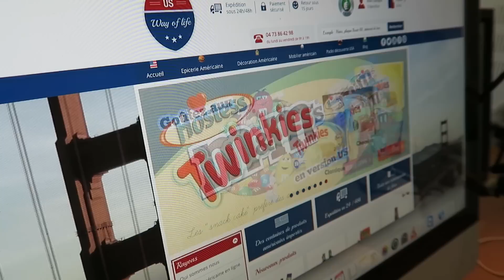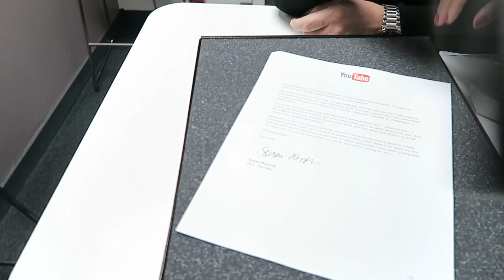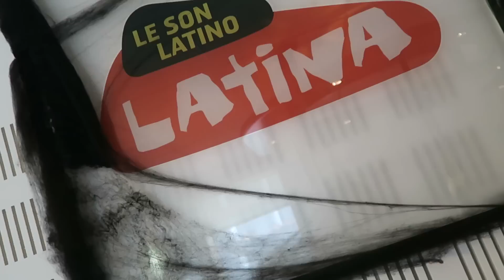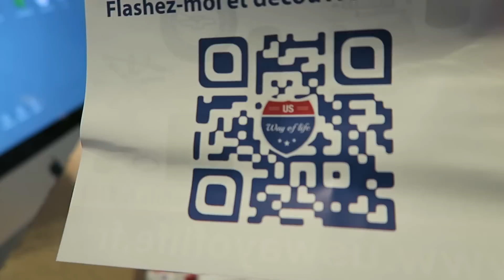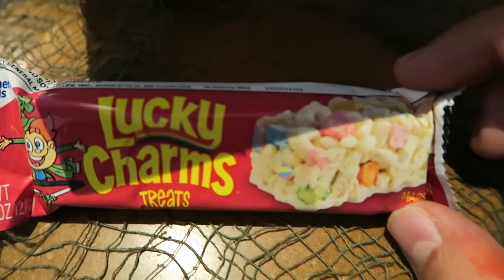Unboxing Produits US + Trophée des 100 000 - VLOG #231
Dans ce vlog, je déballe un colis de produits américains importés et distribués par le
Allez sur leur site pour avoir toutes les infos :-)

Je vous montre aussi mon trophée des 100 000 abonnés que j'ai enfin reçu.